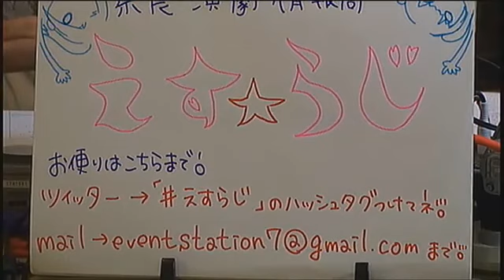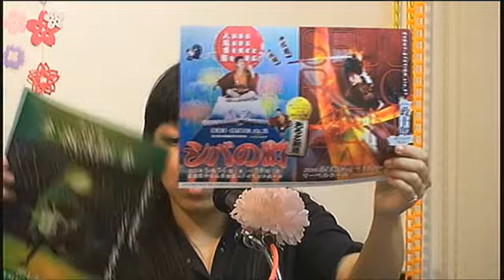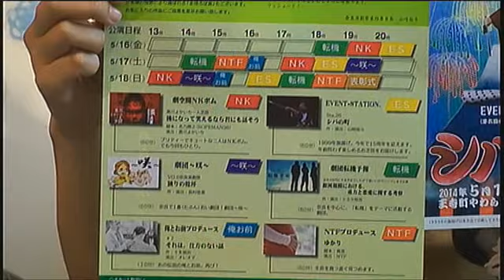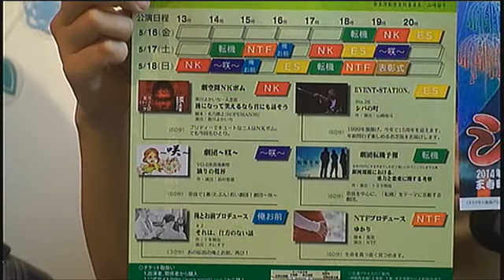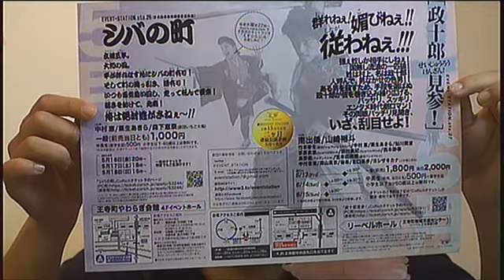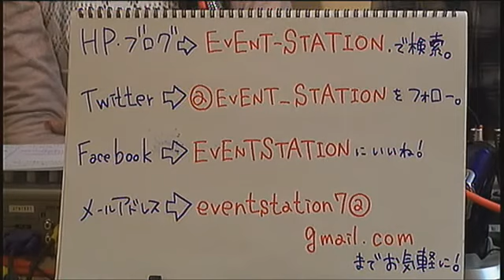【えす☆らじ】 #26 2014.04.09 ゲスト：Sou Stage Lighting Art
奈良県を拠点に活動している劇団EVENT-STATION.がお送りする、
奈良演劇情報局「えす☆らじ」

今週のゲストは、
ESでもすてきな明かりを作ってくださっている照明さん、Sou Stage Lighting Artの創さん！

普段聞けない照明さんへ、いろいろ質問しちゃいます！

過去のEVENT-STATION.の作品で、
照明的お気に入りのシーンについて話したり、
盛り上がってます！

そして新コーナー
なかめぐ&amp;キャシーの役者バトル！
今日は早口言葉で対決します！
果たして勝つのはどっち！？

今週のヤマザキでは、創さんと一緒に照明の話ー。

パーソナリティ：中村 恵・鮎川舞波
ゲスト：創（Sou Stage Lighting Art）
音楽提供：空想サラウンド - Captured Live on Ustream